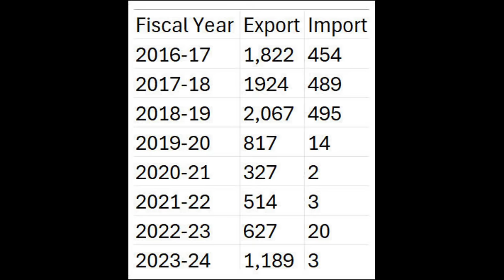Pakistan Shocked Mulk ko Tut ta dekh Bharat se khun ka rista yad aya | India imposed 200 % duty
Pakistan Shocked Mulk ko Tut ta dekh Bharat se khun ka rista yad aya

India imposed 200 % duty on pakistani products

About channel